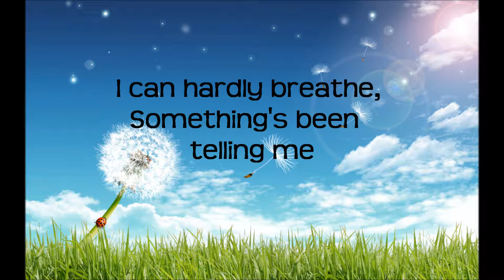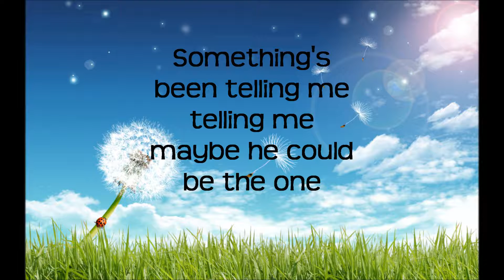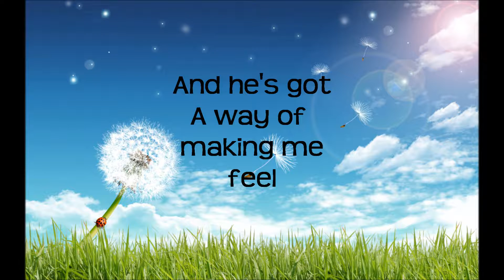Hannah Montana - He could be the one Lyrics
Just for that special guy, You know who you are.